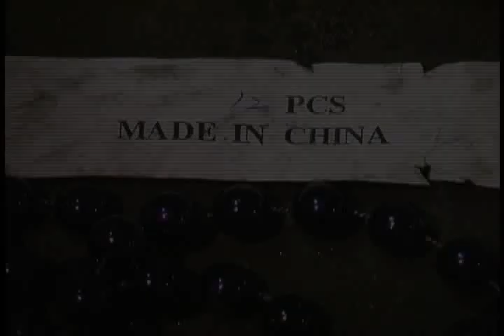John K Lawson - Mardi Gras Bead Artist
Mardi Gras Made In China
New Orleans Mardi Gras Bead Artist
John K Lawson.